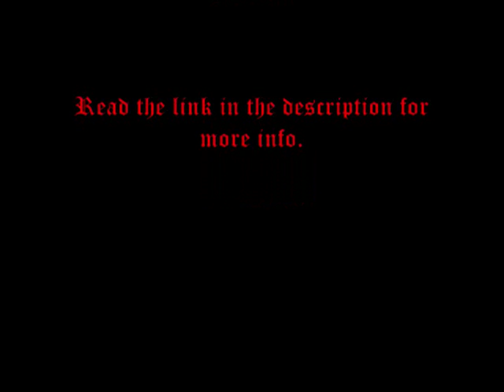Nergal ( Behemoth )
I find it hard to talk about these sort of things, as for some reason it always remind me of my people I lost in the past.
But I really wanted to let the world to know this, as it might help in any little way.
I just really hope he pulls himself through it.
Good luck to everyone who knows him personally.